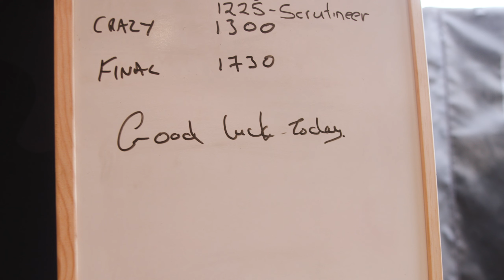Our HARDEST Race Yet... | Extreme E Sardinia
All the exclusive behind the scenes race day action from the Island X-Prix 2021.

Watch your favourite Extreme E team as we celebrate the highs, laugh at the lows and clean up along the way!

Like the Veloce gear that the guys are wearing in this video?